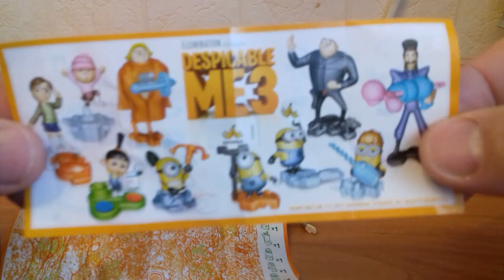Kinder surprise despicable me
Kinder surprise despicable me 3 toys.